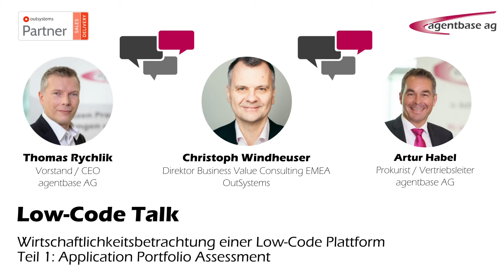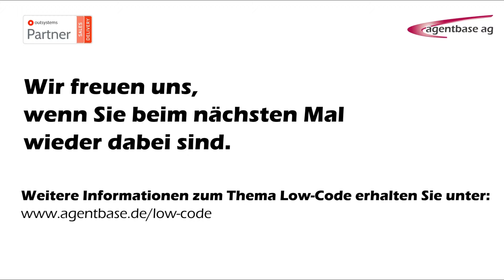Low-Code Talk - Teil 12: Wirtschaftlichkeitsbetrachtung - Application Portfolio Assessment (APA)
Unsere Video-Reihe "Low-Code Talk" ist ein Dialog zwischen Artur Habel, Prokurist der agentbase AG und Thomas Rychlik, CEO der agentbase AG.

In den kurzen Episoden sprechen die beiden über verschiedene Themenbereiche. Der Fokus liegt jedoch immer im Bereich Low-Code Development. Denn als erfahrener Dienstleister nutzen wir eine moderne und hocheffiziente Entwicklungsplattform, um die anspruchsvollen Anforderungen unserer Kunden sofort und mit geringem Aufwand in zukunftssichere Applikationen umzusetzen.

In dieser Folge freuen sich Thomas Rychlik und Artur Habel über einen Gast in Ihrem Low-Code Talk. Christoph Windheuser, Director Business Value Consulting EMEA von OutSystems spricht mit den beiden über die Möglichkeit der Wirtschaftlichkeitsbetrachtung einer Low-Code Plattform wie OutSystems. In dem ersten Teil fokussieren die drei sich auf das Thema Application Portfolio Assessment. Viele Unternehmen, die sich mit Low-Code beschäftigen stellen sich die Frage "Was kann man eigentlich alles damit machen?" - Die Antwort "Alles, außer Videospiele!" ist meist nicht zufriedenstellend und hilft den Unternehmen nicht bei ihrer Entscheidungsfindung. Daher bietet OutSystems in Zusammenarbeit mit ihren Partnern einen Workshop an, wo genau geprüft wird, welche Apps sich am Besten mit Low-Code umsetzen lassen und wo der Nutzen für die Umsetzung mit Low-Code Development liegt.

Als Ergebnis liegt dem Unternehmen eine Roadmap vor - also eine Art Fahrplan mit Apps, die sinnvollerweise zuerst umgesetzt werden sollten.

Hören Sie in die Folge rein, um mehr über die Möglichkeit des Application Portfolio Assessments zu erfahren.

Über agentbase AG

Von Beratung über Implementierung bis hin zum Full-Service,
wir bieten Ihnen Low-Code Development aus einer Hand!

Wir begleiten Sie sowohl strategisch als auch konzeptionell auf dem Weg Ihrer digitalen Transformation. Dabei profitieren Sie vor allem von unseren mehr als 20 Jahren Erfahrung in der Automatisierung von Prozessen und der Implementierung von Low-Code-Anwendungen.

Möchten Sie mehr über die agentbase AG als Dienstleister und Implementierer für Low-Code Development erfahren? Sprechen Sie uns gerne direkt an

Für einen Einstieg in die Low-Code Plattform OutSystems empfehlen wir Ihnen unsere Webcasts und Online-Trainings.

Möchten Sie sich mit Artur Habel und Thomas Rychlik vernetzen?